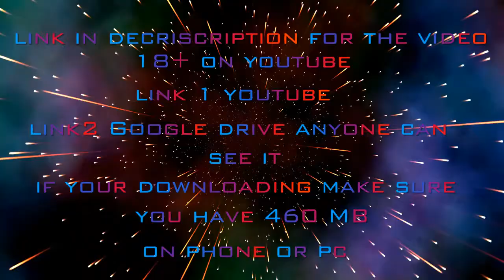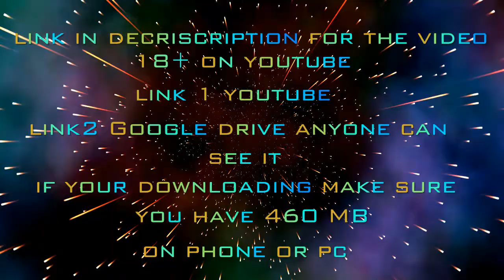Highland fights Palmdale CA 2017 - 2018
must sign in if your 18
link 2 must have 460 space storage on phone as storage download it if you want to see on full screen and dont have a account this is for the people who likes this from 2015 and this year i always see everyone chasing it all the time to get a video of it its crazy click any of these links if you are 1 of them and like to record